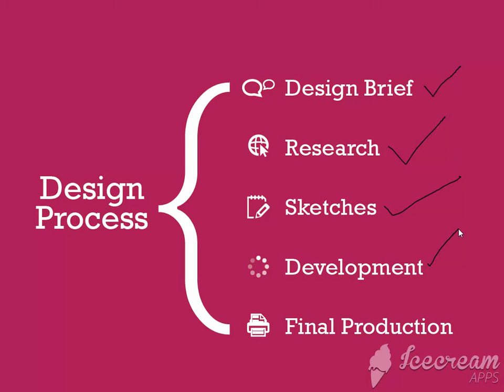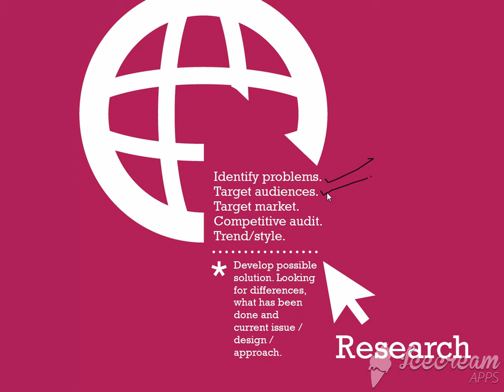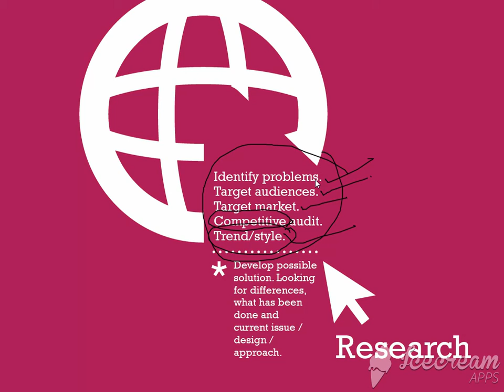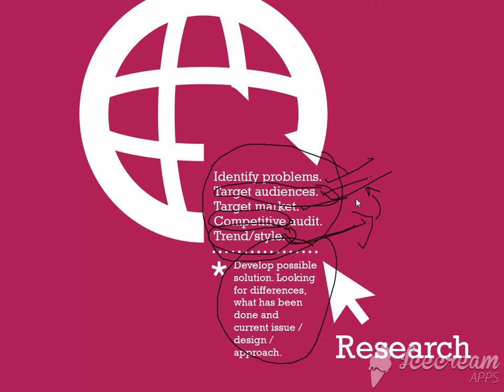Design Brief & Research